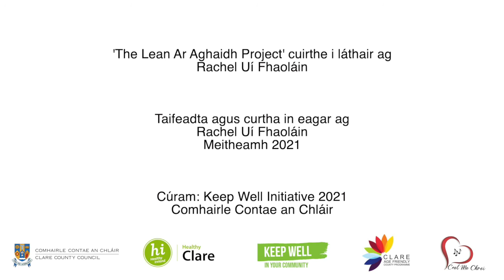The Lean Ar Aghaidh Project with Clare County Council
Lean ar Aghaidh is a traditional arts project commissioned by Clare Arts Office under Clare County Council's Keep Well programme during COVID 19.
Traditional singer, researcher and educator, Rachel Uí Fhaoláin, delivered an important ‘Fan Ceangailte’ (Stay Connected) online programme that engaged and connected elder members in the community/Clare active retirement groups with children/families in the community remotely through the Zoom platform.